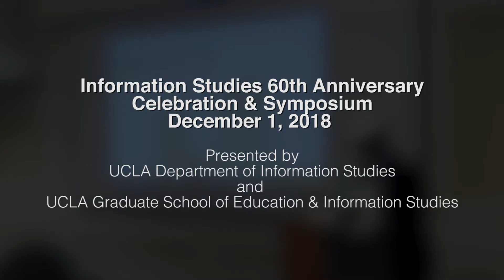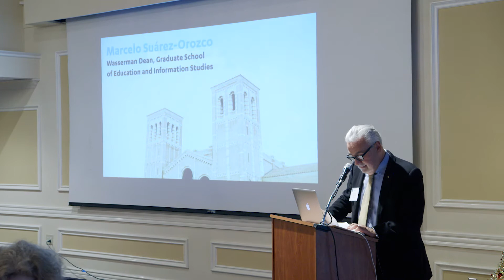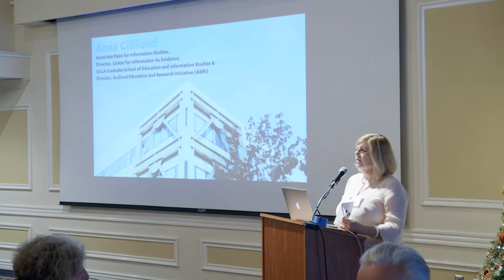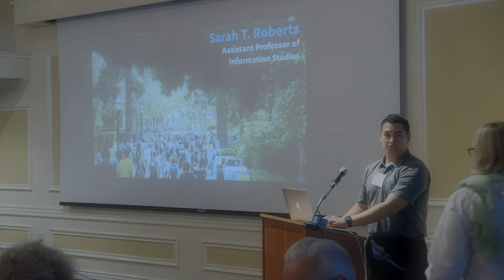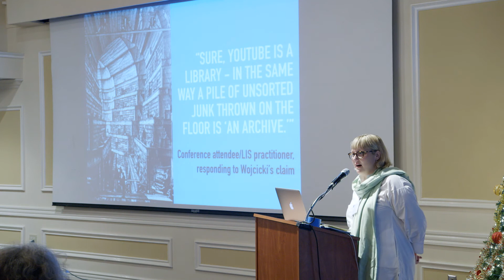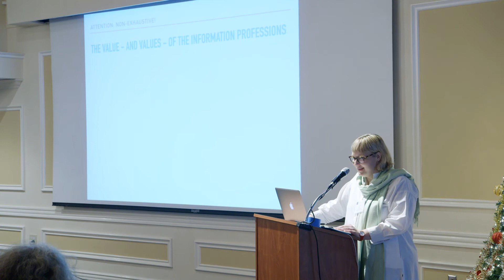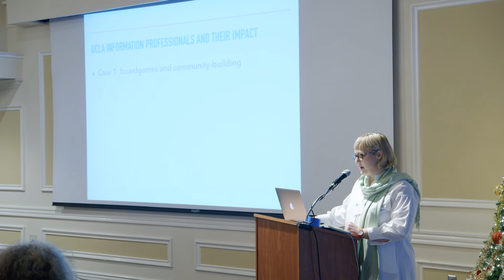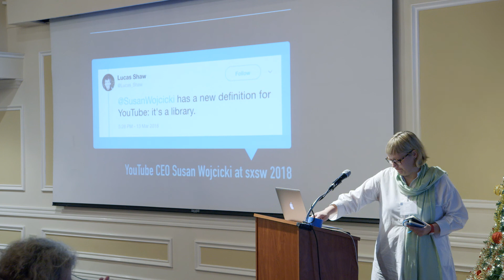UCLA Information Studies 60th Anniversary Keynote - Sarah T. Roberts